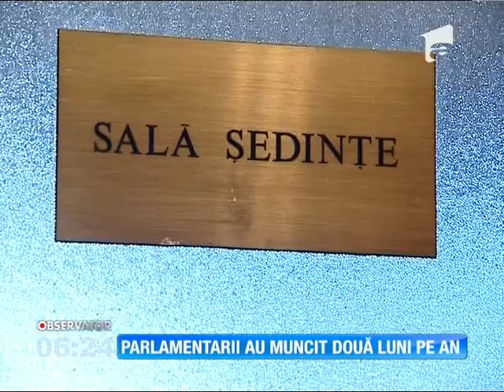Parlamentarii au muncit două luni pe an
Pauzele lungi şi dese, cheia marilor succese.O vorbă din popor, după care se munceşte în Casa Poporului.Acolo unde parlamentarii noştri de fapt se odihnesc, Stiri, Antena 1, 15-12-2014